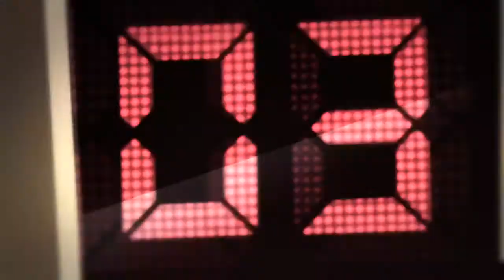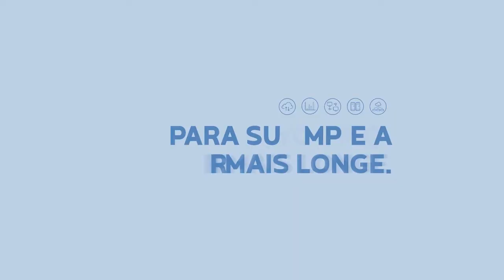Waguinho Animal 27/01/17 na íntegra